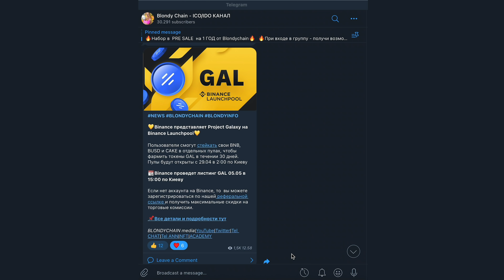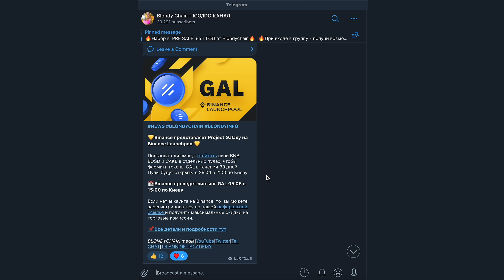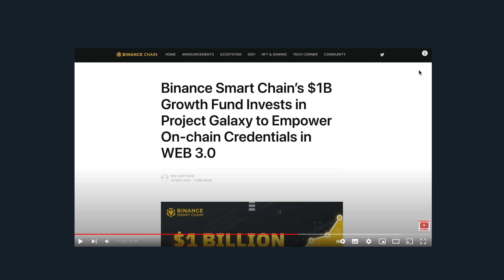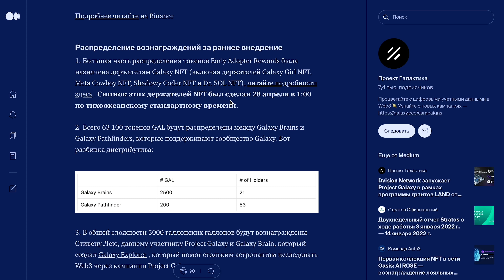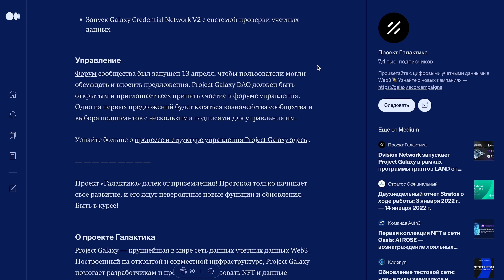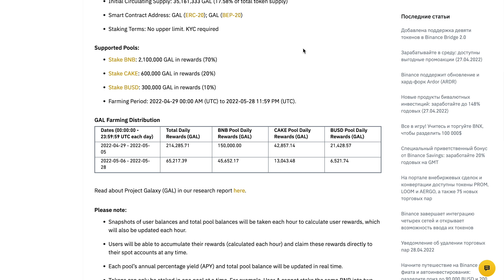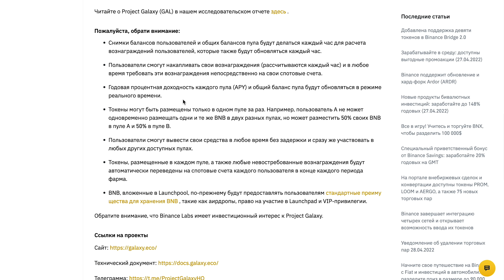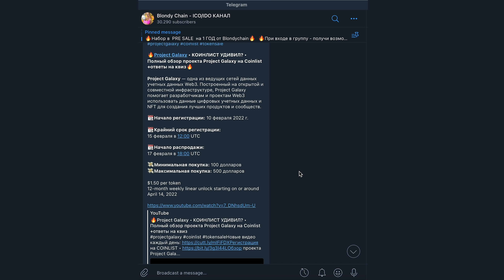🔥Project Galaxy (GAL) на Binance Launchpool — СТЕЙКАЕМ ИЛИ СКИПАЕМ?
В этом видео вместе с тобой посмотрим на Project Galaxy (GAL)  на Binance Launchpool. Посмотрим условия, разберемся что за проект и стоит ли стейкать свои BNB/BUSD/USDT.

💸Полезные ссылки:
💥Курс инвестирования в Токенсейлы от Blondychain Academy